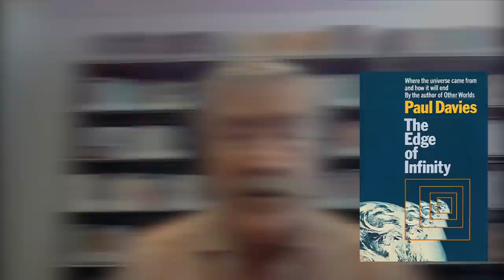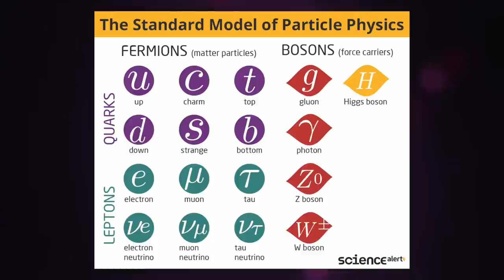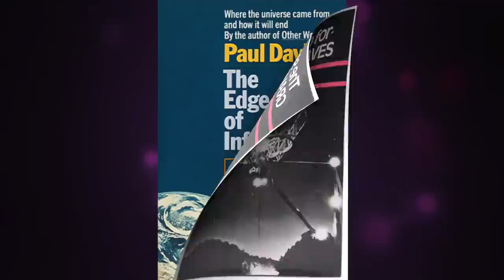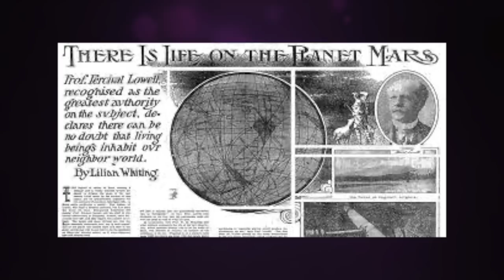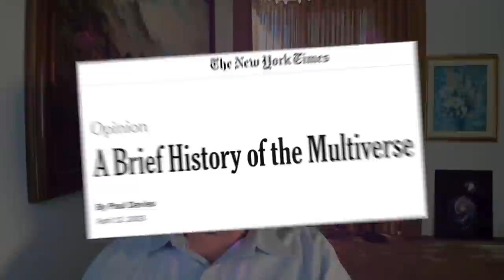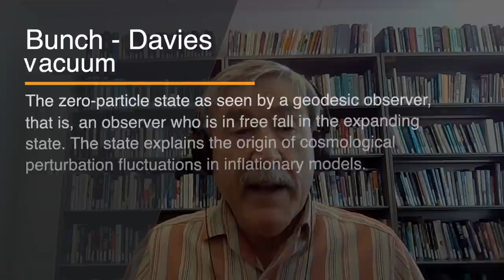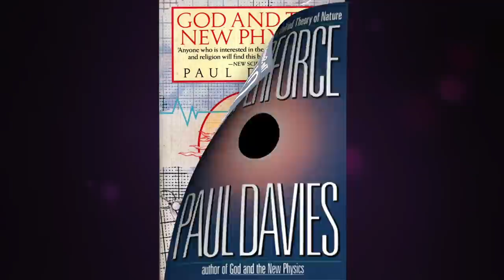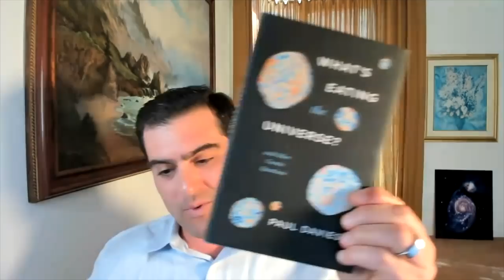The END of the Universe! Paul Davies (207)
In What's Eating the Universe?: And Other Cosmic Questions, prolific author, physicist, cosmologist, and astrobiologist Paul Davies offers thought-provoking, concise essays on some of the most intriguing cosmological mysteries. What is the origin of matter, what could account for an observed giant "hole" in the universe?  Could the be multiple or "bubble" universes? What are the origins of supermassive black holes and could they "eat" the universe? Are we alone in the universe? And much more.

Paul Davies is an internationally acclaimed physicist, cosmologist, and astrobiologist at Arizona State University, where he runs the pioneering Beyond Center for Fundamental Concepts in Science. He also chairs the Search for Extraterrestrial Intelligence Post-Detection Task group, so that if SETI succeeds in finding intelligent life, he will be among the first to know. The asteroid 1992OG was officially renamed Pauldavies in his honor. In addition to his many scientific awards, Davies is the recipient of the 1995 Templeton Prize--the world's largest annual prize--for his work on science and religion. He is the author of more than twenty books, including The Mind of God, About Time, How to Build a Time Machine, and The Goldilocks Enigma. He lives in Tempe, Arizona.

00:00:00 Intro
00:20:36 How do you know when to pursue a scientific hint with further research?
00:33:40 What's unique about your approach to science?
00:38:26 The laws of nature are not perfectly symmetrical. Why tro to find a unifying theory?
00:46:15 What is the Bunch-Davies Vacuum State?
00:52:14 Why did Stephen Hawking make implausible bets?
00:57:50 On black holes and singularities.
01:00:52 Lorentz Invariance and measuring the expansion of the universe with Hawking Radiation.
01:10:19 What are your thoughts on life as information?
01:16:00 Do you believe in God or is that even a meaningful question?
01:25:00 Have your feelings changed on the multiverse and un-falsifiable conjectures in general?
01:41:11 What advice would you give your younger self about how to venture into the impossible?
01:31:53 What advice would you leave in your ethical will?
01:38:20 What would you put on your billion-year time capsule/monolith for the ages?